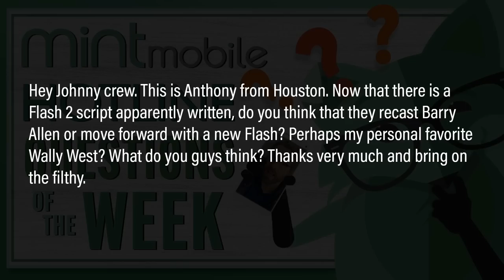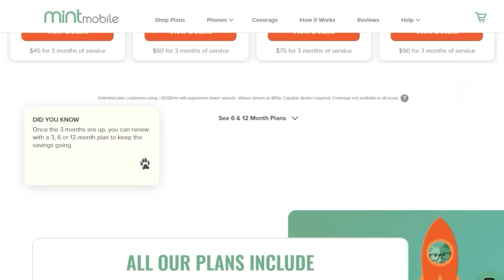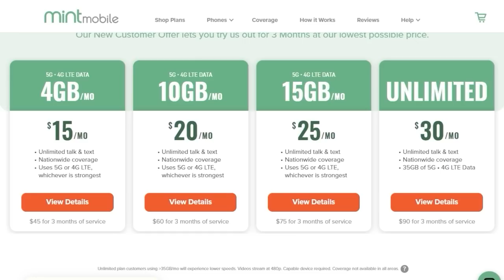Does Flash 2 Recast Barry Or Change Characters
to get premium wireless from just $15 bucks a month and no unexpected plot twists.

The Flash (2023) - The plot is unknown. Feature film based on the comic book superhero, The Flash.

Mic pre-amps

Streaming Software
Wirecast Pro